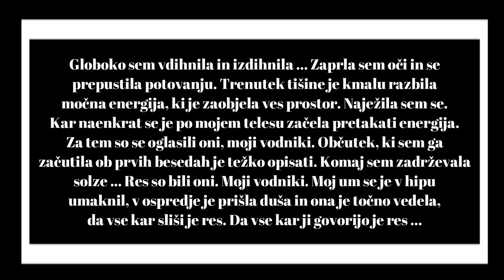Miha Itanimon Korošeč se je povezal z mojimi duhovnimi vodniki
Dobrodošli na kanalu pomagajpomagati ! :D

Pred vami je nov vlog poln čarovnije in novih vizij. Vlog v katerem se medij
Miha Itanimon Korošec povsem razgali. Z neverjetno iskrenostjo nas popelje
v njegov svet, poln čudes in svetlobnih bitij.

Miha je medij, ki kanalizira sporočila duhovnega vodstva. Je pa tudi podjetnik
in vizionar, ki ustvarja novo prihodnost. Ta je polna svetih predmetov in podjetij
z duhovnim pridihom, preko katerih se sidrajo višji nameni in vizije.

Je mlad, neustrašen fant, s tako mogočno energijo, ki te v hipu prevzame in stežka
spusti. V intervjuju predstavi sebe, svojo življenjsko zgodbo, blagovno znamko
Dream Creator, ki jo ustvarja s prijateljico Anjo Kobale in čisto na koncu me še s sabo
popelje na neverjetno potovanje. Poveže se z mojimi duhovnimi vodniki in mi preda vsa
njihova sporočila.

Solze tečejo ... Ne uspem dihati ... Ne uspem piti ... Moj um se totalno umakne in
ostaneta le duša in srce. Miha Itanimon Korošec, hvala ti za to! ❤

Kliknite play, sprostite se in uživajte! :)

Pišite mu in se predajte tej novi, nepopisni izkušnji ... Si boste hvaležni! ❤